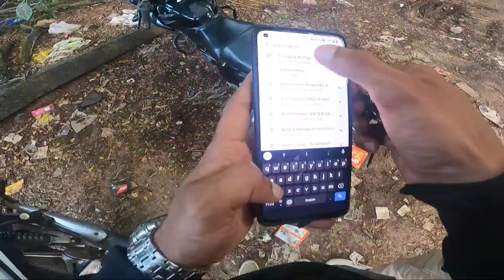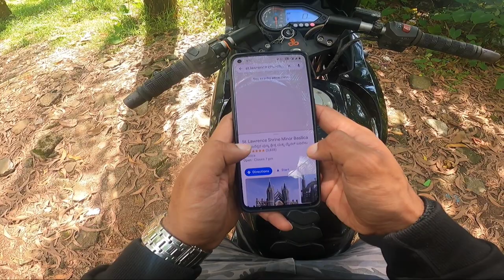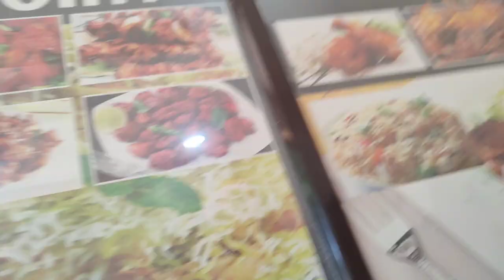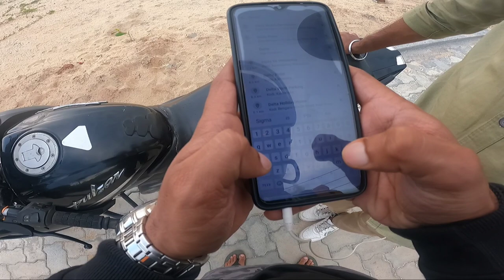"Mesmerizing Moments: Kemmannu Hanging Bridge & St. Lawrence Church Adventure! 😎"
Kemmannu Hanging Bridge Aur St. Lawrence Church Dekh Kar Maza aa Gya 😎

Vlogging Gears & Accessories
Canon 200D
Wide Lens 10-18mm
GoPro Hero 9
Boya MM1 Mic
MIRFARK Mic
GorillaPod Tripod
GoPro Accessories
Riding Gears And Accessories
Steelbird SBH-17
Scoyco Knee & Elbow Guard (K11, Black)
RYNOX H2GO RAIN